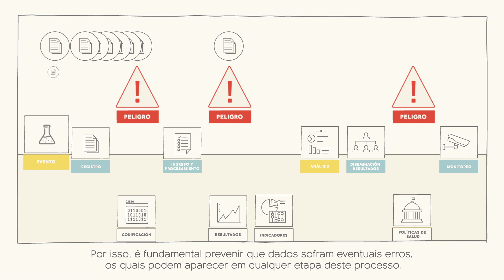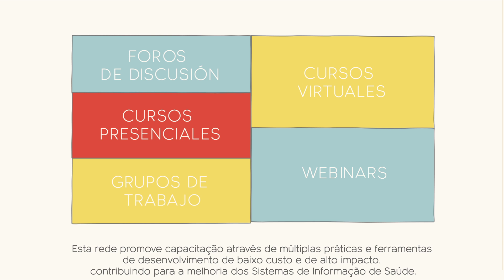O que é Relacsis?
Qualquer evento em saúde pode gerar um DADO.

Este é o ponto de partida de um processo que contribui para a concepção e implementação de políticas que melhoram a saúde da população.

Os eventos são primeiramente registrados. A informação é codificada e os dados permitem a obtenção de indicadores, cuja análise é utilizada para conceptuar políticas de saúde.

Tais políticas são aplicadas e depois avaliadas através de novos dados, e o ciclo inicia-se novamente.

Por isso, é fundamental prevenir que dados sofram eventuais erros, os quais podem aparecer em qualquer etapa deste processo. Dados errôneos podem gerar uma interpretação equivocada dos problemas, afetando de forma negativa a conceptualização de políticas de saúde.

Na RELACSIS, trabalhamos em todas as etapas deste processo com a missão de fortalecer e otimizar de maneira simples os Sistemas de Informação de Saúde para melhorar a vida das pessoas.

Somos uma rede de técnicos, profissionais, produtores e usuários de informações de saúde da América Latina e do Caribe. Nossa missão se baseia na solidariedade e na cooperação de todos os países da Região para melhorar a qualidade dos dados, diagnósticos, e políticas da saúde.

Esta rede promove capacitação através de múltiplas práticas e ferramentas de desenvolvimento de baixo custo e de alto impacto, contribuindo para a melhoria dos Sistemas de Informação de Saúde.

No âmbito da cooperação Sul-Sul, RELACSIS também nos permite compartilhar experiências entre os países da rede, assim como aportar soluções comuns para problemas mútuos.

Porque o direito à saúde começa com o direito a uma informação de qualidade. Ajúde-nos a melhorar a saúde da população. Ajúde-nos a fortalecer os sistemas de informação de saúde.

RELACSIS

Experiências compartilhadas. Melhor informação de saúde.